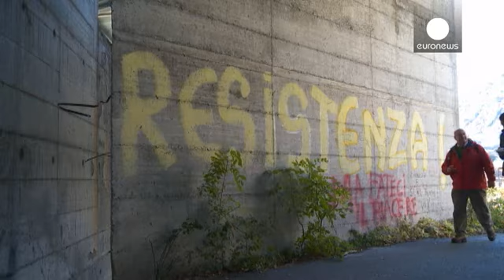Itália: Opositores à ligação ferroviária Lyon-Turim entram em confronto com a polícia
Seis centenas de opositores ao projeto ferroviário Lyon-Turim entraram em confrontos com a...

Seis centenas de opositores ao projeto ferroviário Lyon-Turim entraram em confrontos com a polícia, no final do dia, em Roma.

Os participantes no protesto concentraram-se na praça Campo del Fiori e em seguida tentaram desfilar até ao bairro onde se reuniam o chefe do governo italiano e o presidente francês. A polícia impediu a marcha por falta de autorização e foi alvejada com "cocktails molotov" e outros objetos.

Os opositores à linha transalpina consideram o projeto um desperdício de dinheiro público e afirmam que os milhares de milhões de euros necessários à sua conclusão seriam mais bem aplicados na ajuda às famílias necessitadas.

O primeiro-ministro italiano, Enrico Letta, recebeu esta quarta-feira o presidente francês, François Hollande, para uma cimeira franco-italiana na qual o projeto foi abordado.

O projeto de ligação ferroviária entre as cidades de Lyon, em França, e Turim, em Itália, através de um túnel alpino, foi lançado em 2001 mas encontra-se atrasado. A conclusão está prevista em 2025. Ambos os governos consideram a ligação fundamental para o tráfego de mercadorias.